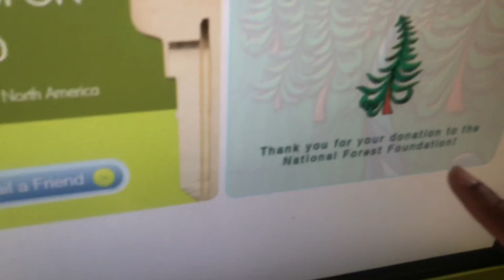My First Photoshoot, Moving Back In With My Dad, Savings | LifeOfRenna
Hey loves. I’m super excited to start networking and pushing myself out of my comfort zone. Bringing you all much more content soon.

My photographer
Personal page: ayoo.ferrbb
Business page: ferbshotthis